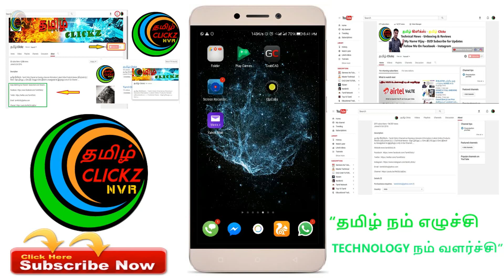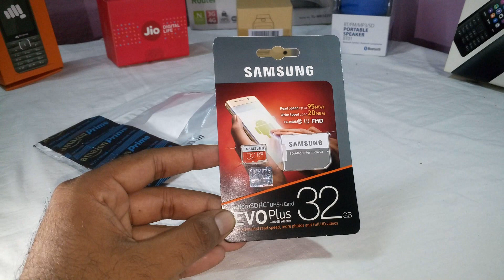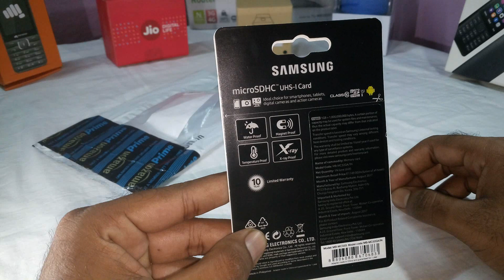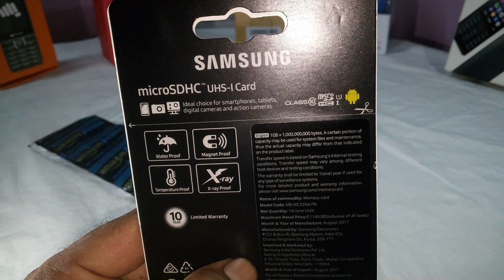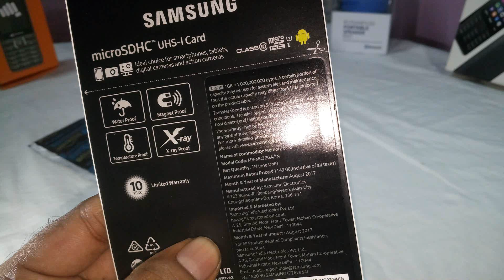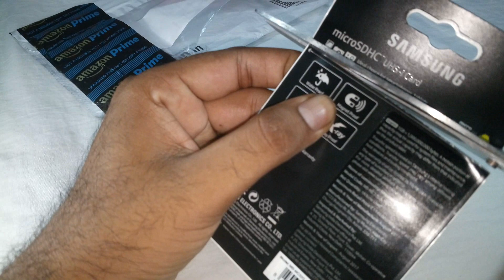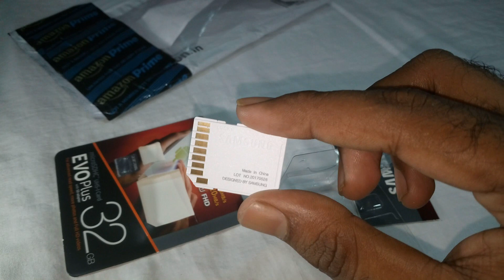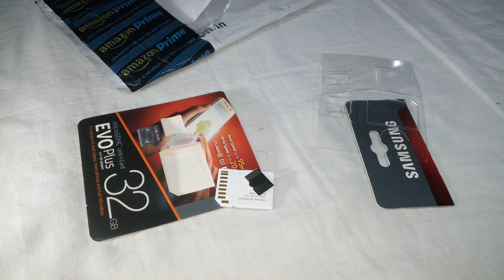SAMSUNG EVO Plus 32 GB Micro SD Card Unboxing & Overview